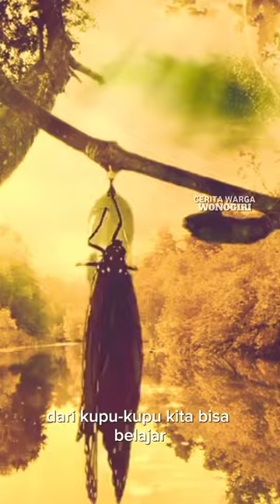Belum banyak yang tau , Filosofi Kupu kupu.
Filosofi Kupu-kupu, Salah Satunya Mengajarkan tentang Proses Perjuangan Hidup yang Tidak Instan
Dari kupu-kupu kita bisa belajar, untuk menemui keindahan dalam hidup dibutuhkan kesabaran
Moms pernah mendengar tentang filosofi Kupu-kupu? Filosofi kupu-kupu kerap kali dikaitkan dalam hal keindahan.

Hal ini dikarenakan kupu-kupu memiliki bentuk dan tampilan warna yang cantik sehingga banyak orang menyukainya karena keindahannya.
Kupu-kupu merupakan salah satu hewan yang termasuk golongan serangga. Hewan ini memiliki ciri khas corak pada bagian sayapnya dengan warna-warna cantik yang sangat bervariasi.
Sebelum berubah menjadi kupu-kupu, hewan ini akan mengalami siklus hidup. Mulai dari telur, larva, pupa, hingga menjadi kupu-kupu.
Kupu-kupu termasuk hewan yang aktif di siang hari. Sedangkan di malam hari hewan ini beristirahat.
Hewan ini ternyata tak hanya dikenal akan keindahannya saja, tapi juga dikenal memiliki filosofi kupu-kupu yang melambangkan kehidupan manusia.
Kupu-kupu ternyata memiliki filosofi dalam kehidupan yang bisa dijadikan sebagai pelajaran serta petuah dalam hidup. Beberapa filosofi kupu-kupu adalah:
Seperti yang Moms ketahui, kupu-kupu memiliki metamorfosis yang berbeda jika dibandingkan dengan hewan-hewan lainnya.
Hewan ini memiliki empat fase kehidupan yakni telur, larva, pupa, yang baru kemudian menjadi kupu-kupu.
Dari fase metamorfosis kupu-kupu ini, kita bisa belajar kalau hidup bisa berubah-ubah.
Filosofi kupu-kupu mengajarkan kepada kita bahwa tak selamanya hidup yang Moms jalani tahun ini akan sama dengan tahun depan serta tahun-tahun setelahnya.
Banyaknya fase metamorfosis kupu-kupu melambangkan hidup manusia yang memiliki fase tersendiri.
Kupu-kupu yang awalnya hanya sebuah larva dengan tampilan yang tidak bagus bisa berubah menjadi hewan yang menjadi simbol keindahan.
Bisa diibaratkan dalam kehidupan manusia, jika saat ini Moms belum memiliki apa-apa maka jangan pernah menyerah.
Hidup Moms bisa saja berubah menjadi lebih baik lagi jika terus berusaha dan tekun bekerja.